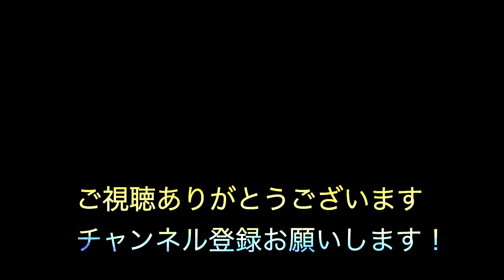【オリジナル曲】【ボカロ】手に入れるべき瞬間feat.Ken From Vocaloid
手に入れるべき瞬間
作詞・作編曲:Bashihide

0:00〜1:10　Intro
1:11〜5:00    Song

今僕は生まれたんだ
この星の未来を託され
この世界は壊れやすいんだ
もう何も傷つけないで

今君は生まれたんだ
もう何も奪わないで

目が覚めて綺麗な朝日を見た
僕は君の頬にキスをした
ベランダで遊ぶ3羽の小鳥は
僕の音に気がつき
羽ばたいた

目が覚めた君は朝日浴びた
君は僕を見て微笑んだ
ベランダに干した洗濯物は
風に吹かれゆらゆらなびいた

Heyこんな瞬間が永遠に続けば良い
Heyこんな瞬間を感じて生きれば良い
神様が僕を派遣したのか
前世で選んでここに来たのか
キテレツに聞いても解らない

神様が僕を試してるのか
前世で悪さしてここにいるのか
江戸川コナンに聞いても解らない

この音楽を奏で
変えようか世の中の流れ
バビロンシステムぶち壊す 我は
日出る国でボブマーリーの意志継ぐ
ミサイル爆弾いらねえ
争いは何も生まねえ
全ての武器を楽器に変えて
しかめっ面やめて話そうぜ

僕も君も元は赤ん坊
そんな話でもして笑おう
いつか人類が終わっちゃうまえに
好きなものを食べて語ろう
僕の大好きな曲を聴こう
アナログ盤に針落とそう
三木道三のライフタイムリスペクト
本当に一生一緒にいよう

僕も君も今希望持とう
そんな話でもして踊ろう
いつか南の島で思いっきり
フルーツでも食べて楽しもう

君の大好きな曲を聴こう
スマホのアプリを起動しよう
音楽の授業で歌ったあの歌
あの素晴らしい愛をもう一度